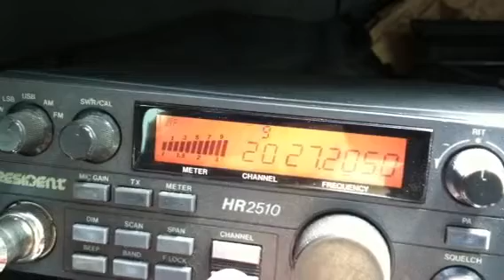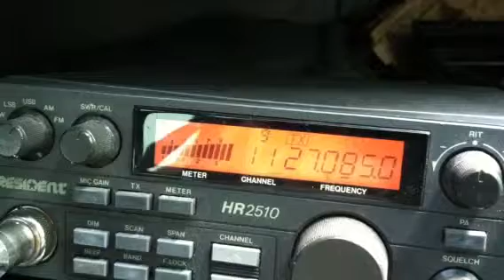44 FLA, 101 GA, Sugar Daddy, Cat Daddy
CB DX skip in Colorado